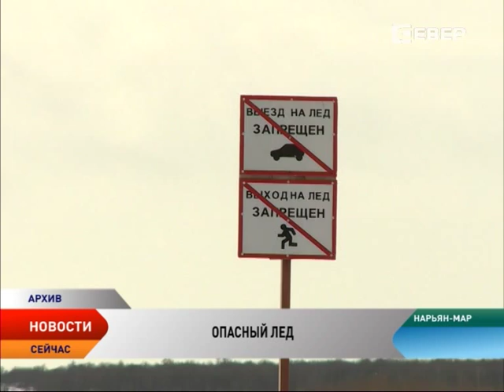Житель Каратайки провалился под лед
Еще один несчастный случай на водоеме зафиксирован в Ненецком округе. Совсем недавно в поселке Каратайка провалился под лед мужчина. Рыбалка в период становления льда стала для него настоящим шоком и уроком на будущее.